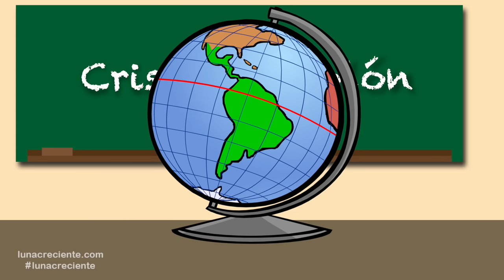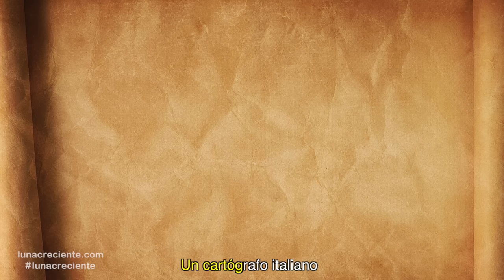¿ Quién fue Cristobal Colón ? Biografías para Niños - Barney El Camión - Videos Educativos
Registrado en ASCAP y SACVEN
Guión y Edición: Nadima Badra